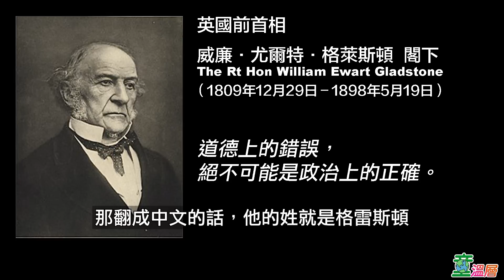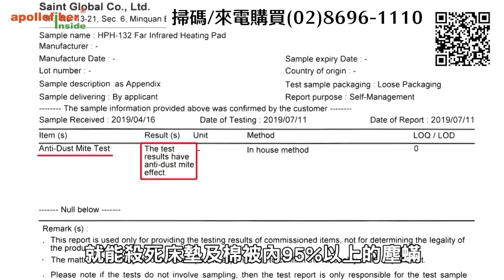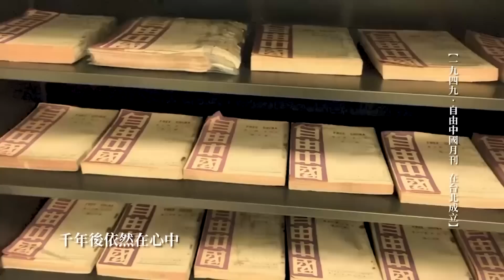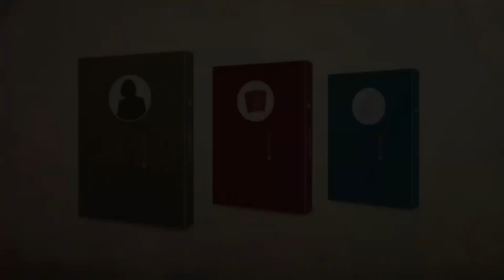台北市政為何空轉八年？原因在選出有道德瑕疵的市長｜童溫層（首播版）｜2022.06.21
英國前首相格萊斯頓：道德上的錯誤，絕不可能是政治上的正確。
台北市政為何空轉八年，毫無績效？看柯文哲從愛滋器捐到法院認證的Liar，柯文哲何時承認他錯了？柯文哲用吹噓、硬凹來掩蓋他的錯誤，難怪台北市政毫無績效！

歡迎來到WETW元宇宙，號召榮譽公民加入(限量100名)

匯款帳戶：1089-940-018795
戶名：智慧行動傳播科技股份有限公司
銀行：808玉山銀行 新湖分行